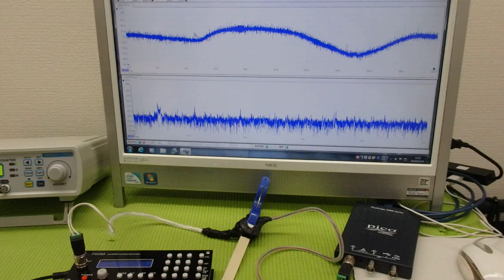メガヘルツの超音波発振制御技術 ultrasonic-labo